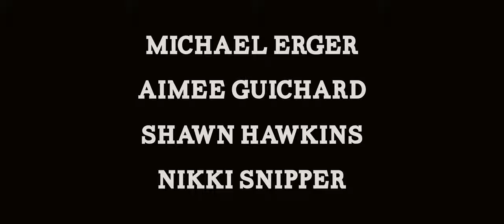Pescador (Indie Rights | Official Trailer)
Sara, a bio-chemistry professor, is surviving a divorce, a slight nervous breakdown and boyfriend with the medical condition: "Lazy Sperm." She has invited over her graduate student and her fiancé in a quest to get his sperm and turn her life around.

Release TBD.

Written/Directed By: Michael Erger
Cast: Michael Erger, Shawn Hawkins, Nikki Snipper, Aimee Guichard, Jill Remez, Joyce Matlock, Dagney Kerr, Gian Gregor, Craig Gillolly